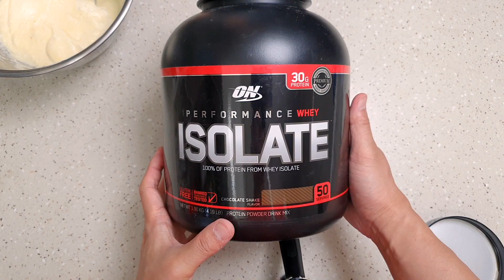무조건 살빠지는 마약빵?! 존맛탱 먹으면서 지방 박살내기 (프로틴빵 | 단백질빵)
오늘은 강아지 고양이와 고단백 다이어트 푸드를 만들어 봤어요!
강아지 고양이와 집사가 함께하는 고단백 다이어트 푸드.. 영상에서 만나보세요~

작고 귀여운 강아지와 고양이가 함께하는 '나나링TV'

나나링은 토이푸들이고 2017년 7월15일생입니다.
버터링은 아비시니안이고 2018년 12월 15일생 입니다.

강아지와 고양이 모두 여자아이 입니다^^
강아지 고양이 키우기, 생각보다 힘든점도 많답니다.
강아지 입양 또는 고양이 입양할때 신중히 결정해 주셨으면 합니다.

나나링TV 인스타그램 계정은
@nanaringtv 입니다.

문의주실 내용은
으로 주세요.